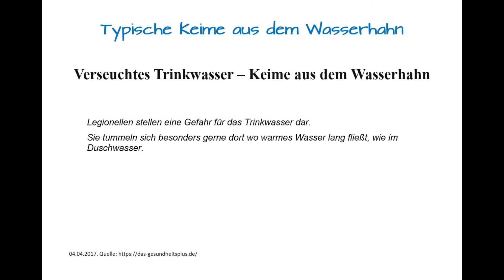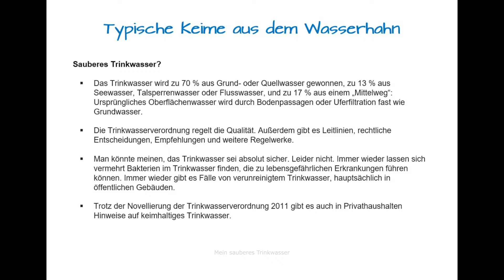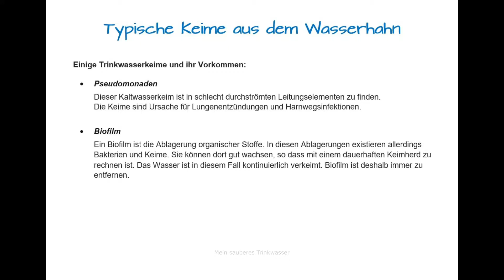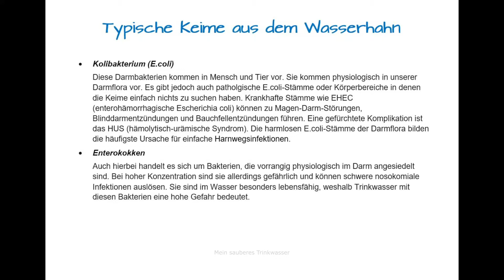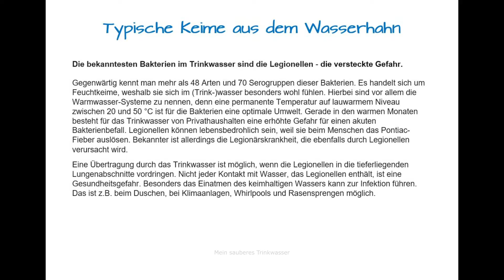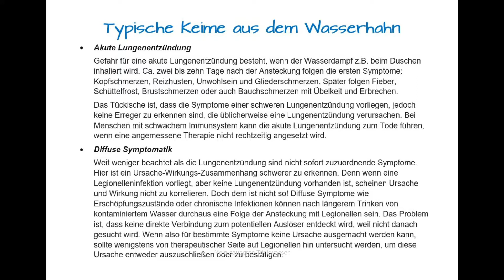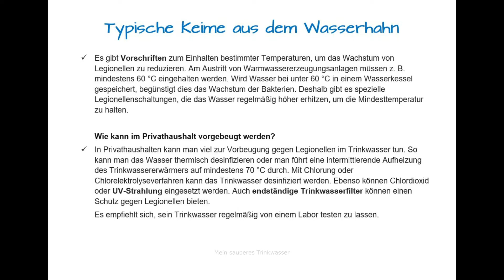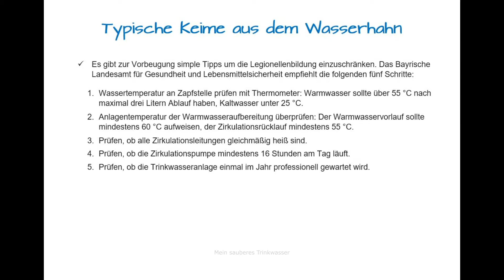Mein sauberes Trinkwasser Typische Keime aus dem Wasserhahn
Mein sauberes Trinkwasser
Dr.-Ing. Armin Hollatz
Häusler Reihe 3, D-23974 Boiensdorf
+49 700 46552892